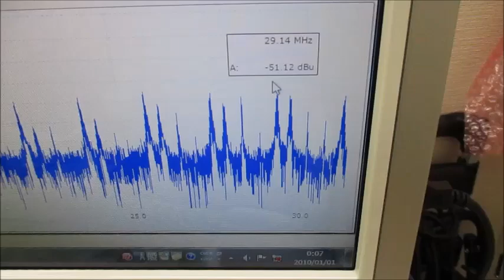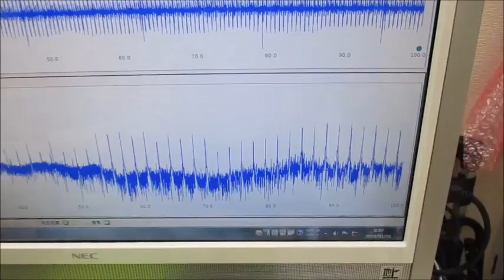超音波システム研究に関する動画 ultrasonic-labo